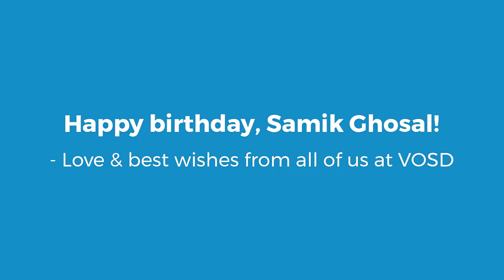20th April 21 - Samik Ghosal sponsored a meal at VOSD to celebrate his birthday today!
20th APR 2021- SAMIK GHOSAL SPONSORED A MEAL AT VOSD TO CELEBRATE HIS B'DAY

Samik Ghosal celebrated his birthday today by sponsoring a meal for hundreds of rescued dogs living permanently at the VOSD Sanctuary and Hospital. Happy birthday, Samik! We wish you happiness, good health, and success in the coming year.  Thank you Samik for thinking of hundreds of our rescued dogs. They send you their love, kisses, and hugs.